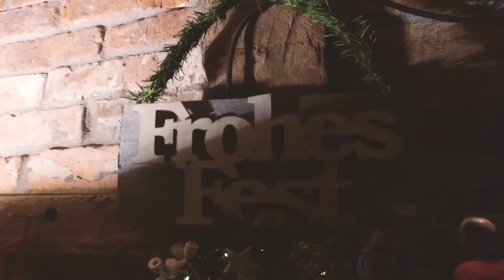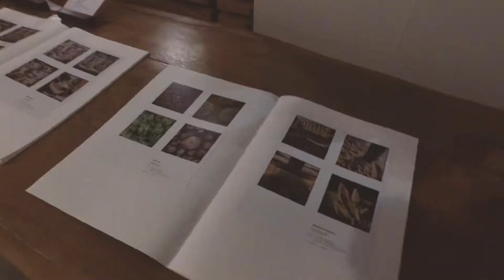Schönes aus der Scheune - Kunsthandwerkermarkt Hof Wietfeldt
Hochwertige Kunsthandwerksarbeiten, präsentiert in einer idyllischen Hofatmosphäre und das alles garniert mit hausgemachten kulinarischen Köstlichkeiten - das ist das Erfolgsrezept des Kunsthandwerkermarktes auf Hof Wietfeldt.